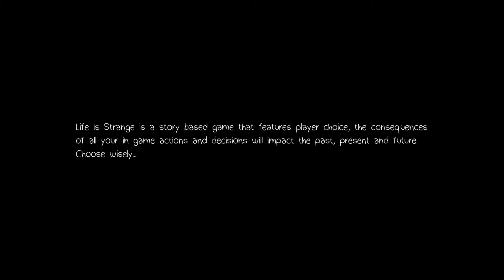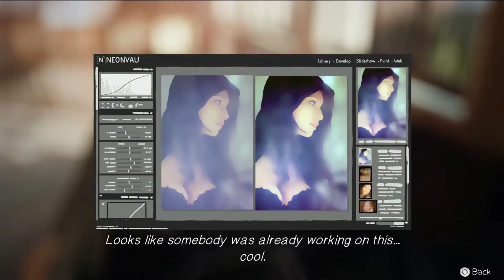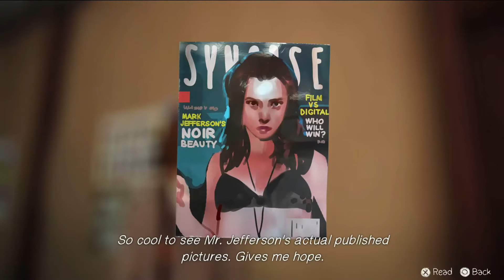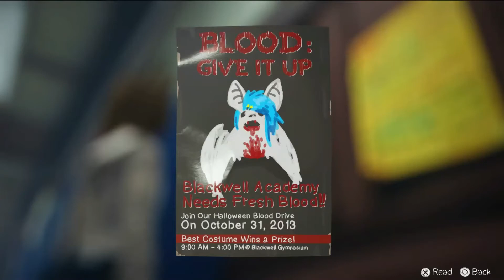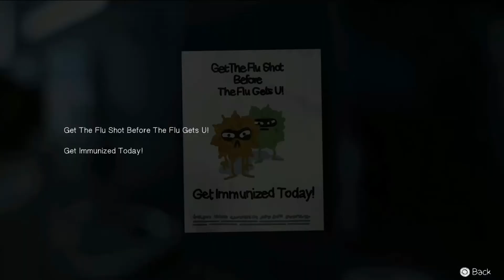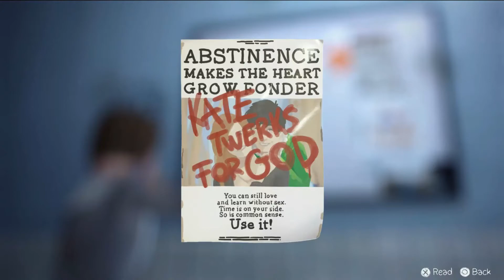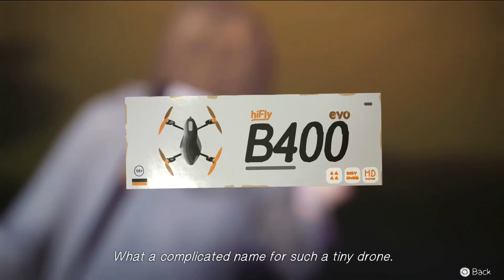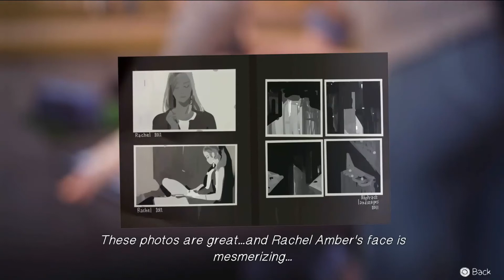Zagrajmy w Life is Strange odc.1 "Typowy dzień w szkole"